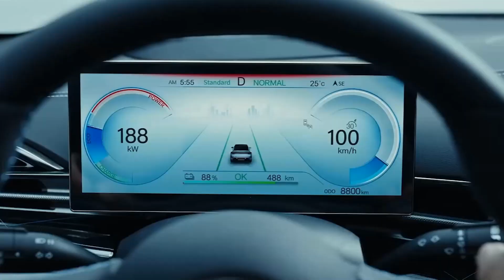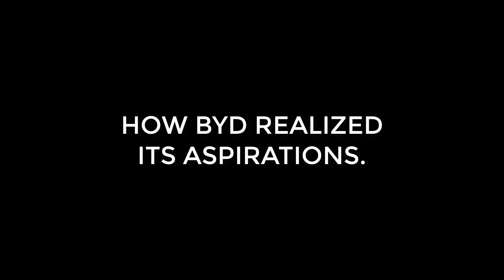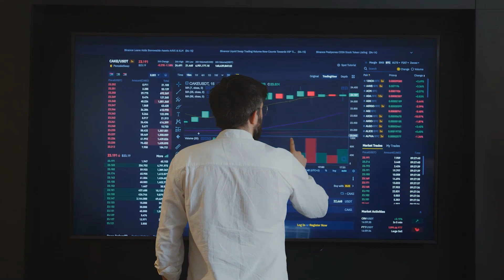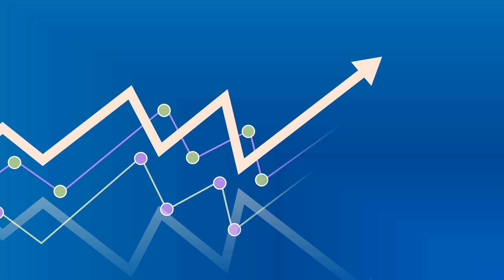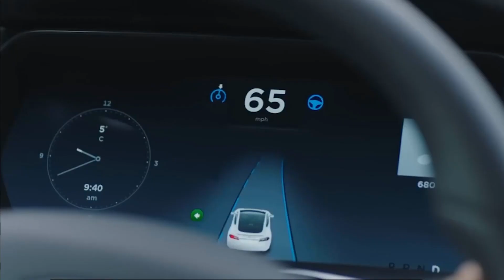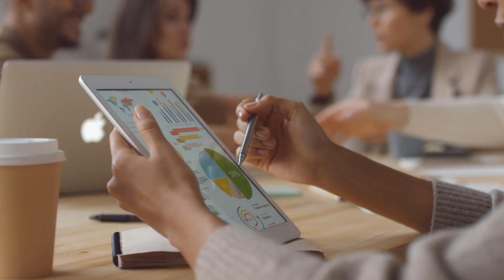Tesla VS BYD - Fight for control of the electric vehicle market!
Thank you for watching the video, if you want to support my content, don't forget to leave your like, subscribe if you haven't already and share the video with your friends so we can reach more people! Thank you in advance and a big hug :)

Spanish channels:

JMB Channel